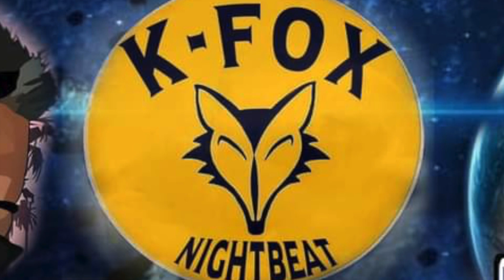"KFOX FRESHTRACKS NEW MUSIC SPOTLIGHT" NEW single by DRAKE called "Massive (DJ SCENE ReMIX)"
KFOXNIGHTBEAT Sunday 9pm-11pm (pst)This week's "KFOX FRESHTRACKS NEW MUSIC SPOTLIGHT" is the NEW single by DRAKE called "Massive (DJ SCENE ReMIX)"